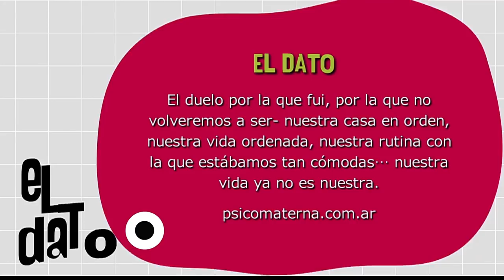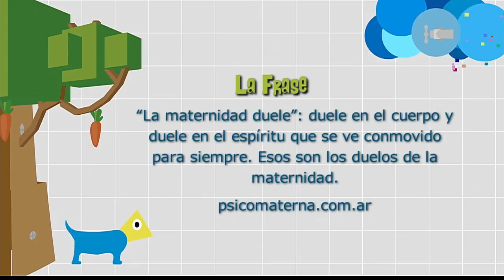El duelo de la Maternidad/Paternidad [Paso a Paso TV] Telemedellín